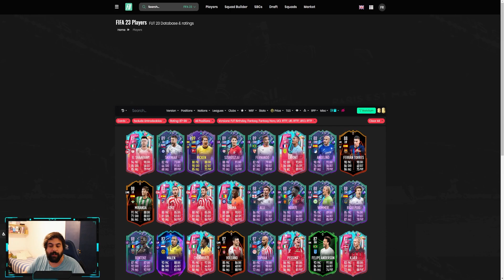LOS PICKS MAS CHETADOS DEL AÑO *SON UNA LOCURA* 🔥 15* PP CAMPAÑA MIXTA 87+| FIFA ULTIMATE TEAM 23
EA lanzó un SBC de Player Pick de Campaña Mixta 87+ (RTTF/FUT Fantasy/Héroe FUT Fantasy/FUT Birthday) por 180K  (Precio Chequeado en Futbin) ¿Valdrá la pena?

🛑Prendo todos los días en Twitch alrededor de las 18 de Argentina🛑

📌Los espero en el Discord del CANAL donde hablamos de FUT (Tenemos una sección donde nos ayudamos a mejorar el equipo), charlamos de otras cosas y aviso cuando prendo.